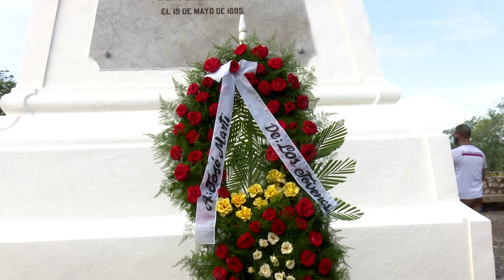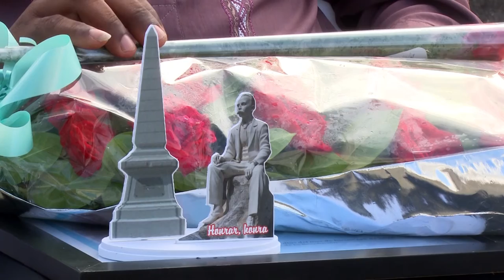Acto en Dos Ríos conmemora aniversario 126 de la caída en combate de José Martí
El aniversario 126 de la caída en combate de José Martí fue conmemorado en Dos Ríos, Jiguaní, en la provincia de Granma. Al sencillo pero emotivo homenaje, acudieron a rendirle tributo al Maestro en nombre de todos los cubanos, las máximas autoridades del territorio granmense, y una representación de pobladores de la comunidad.